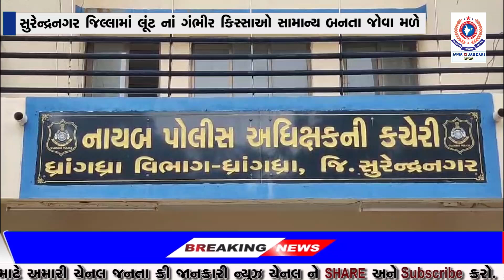સુરેન્દ્રનગર જિલ્લામાં લૂંટ નાં ગંભીર કિસ્સાઓ સામાન્ય બનતા જોવા મળે